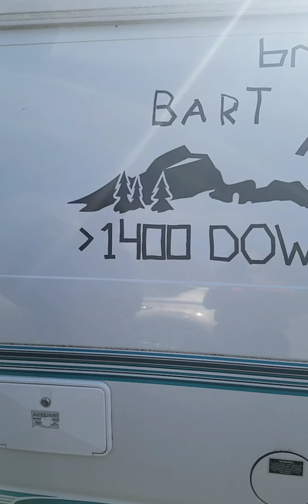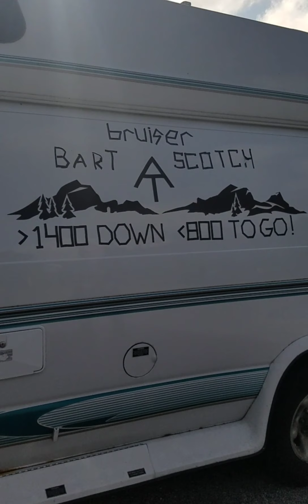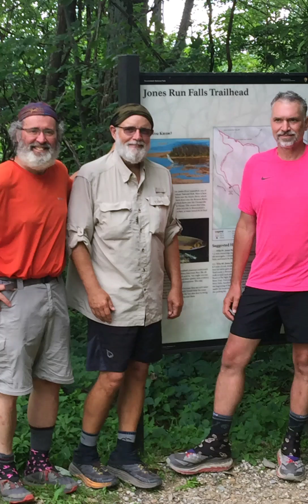Vermont Route 100 to Vermont Route 4 (3.3 miles)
Vintage leathernecks, Applachian Trail, A.T., Thru Hike. Vermont Route 4.